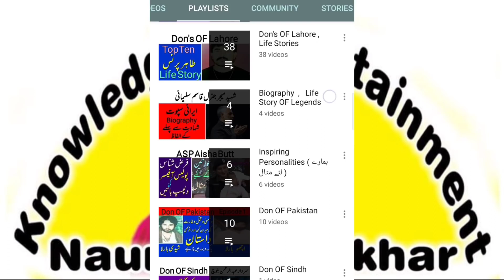King OF Sargodha Zaheer Qasai Gangsters OF Sargodha Underworld Don OF Sargodha Gang war